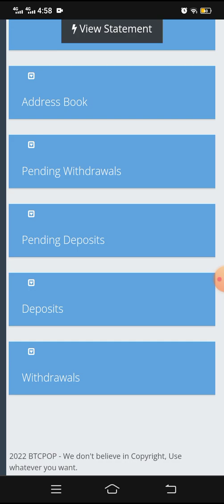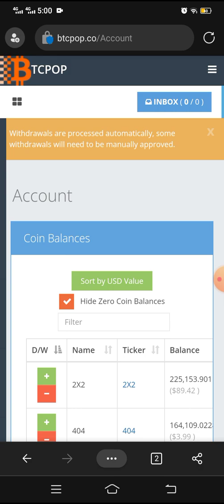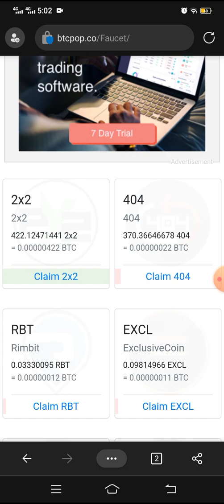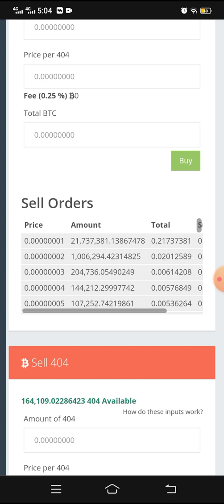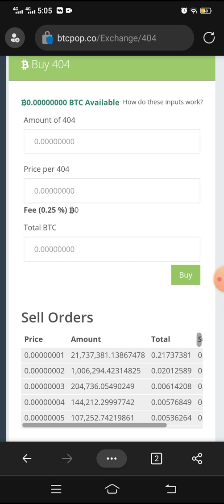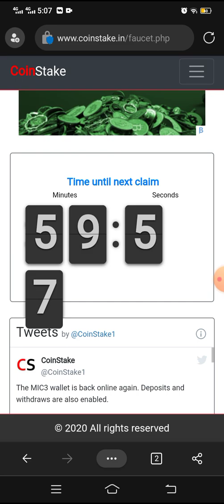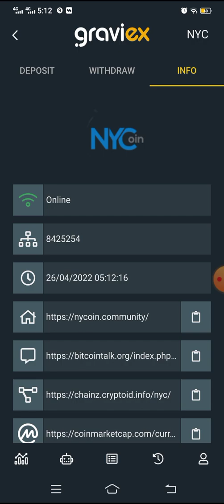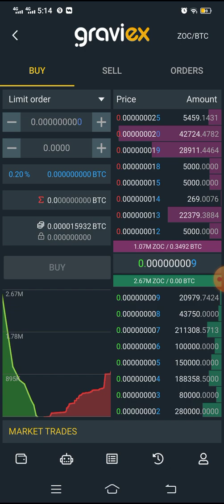staking faucet free earning site